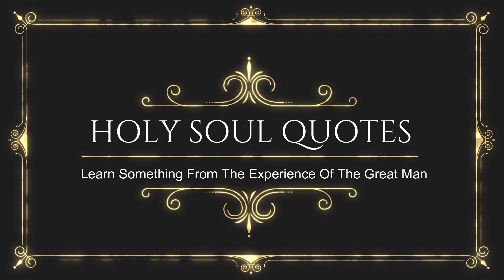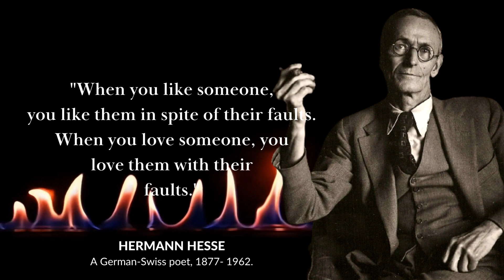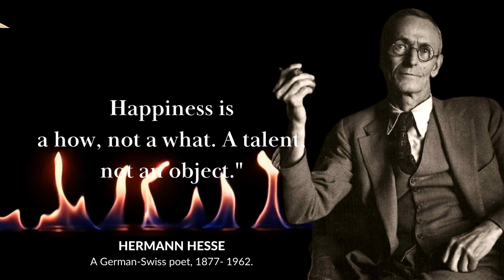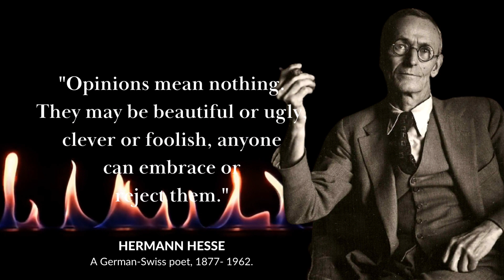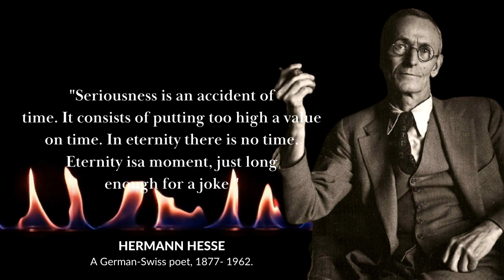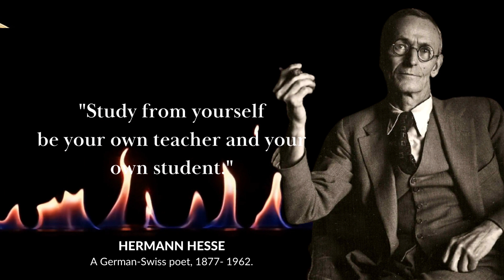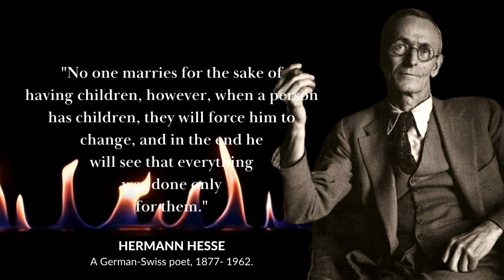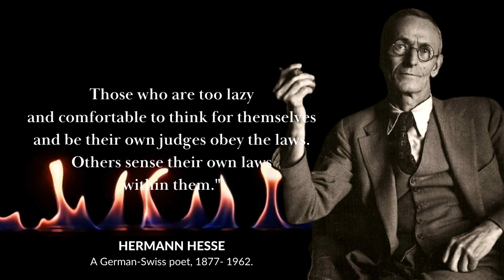30 Viral Hermann Hesse Quotes You Need to Know Before You Get Old | Hermann's Life-Changing Quotes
Herman Hesse was a German-Swiss poet, novelist, and painter. His best-known works include Francis of Assisi, Demian, Steppenwolf, Siddhartha, and The Glass Bead Game, each of which explores an individual's search for authenticity, self-knowledge and spirituality. In 1946, he received the Nobel Prize in Literature.
Unleash Your Inner Wisdom: Hermann Hesse Quotes to Know Before You Get Old"
Get Motivated with Hermann Hesse's Quotes for Life Before It's Too Late
Age Gracefully with the Wisdom of Hermann Hesse's Must-Know Quotes
Discover the Life-Changing Power of Hermann Hesse's Famous Quotes
Before You Get Old: Hermann Hesse Quotes to Inspire and Empower You
Hermann Hesse's Life Lessons: Quotes to Live By Before You Get Old
Transform Your Life with Hermann Hesse's Most Memorable Quotes
"imeless Hermann Hesse Quotes That Will Go Viral Before You Know It
Get Ready to be Moved: Hermann Hesse Quotes You Need to Hear Now
Unlocking the Secrets of a Fulfilling Life: Hermann Hesse Quotes to Know
The Best Hermann Hesse Quotes That Will Make You Rethink Everything | Hermann Hesse Quotes

We hope you enjoyed Hermann Hesse's quotes and our video with Hermann Hesse's quotes in general, a lot of time and effort was invested in it

Thanks